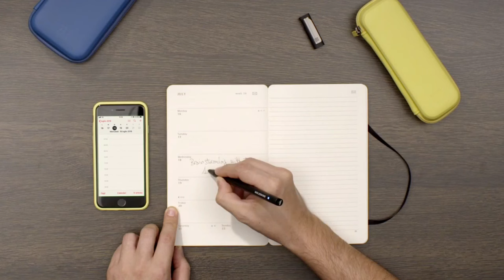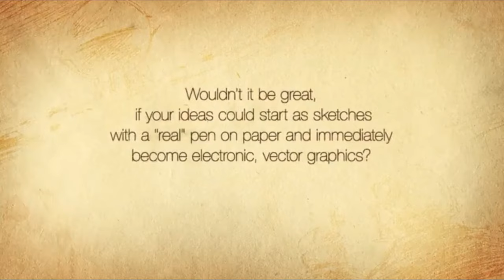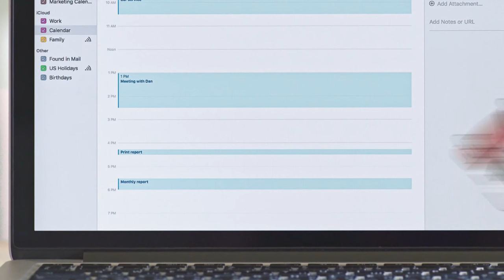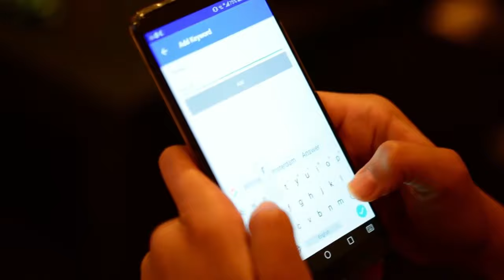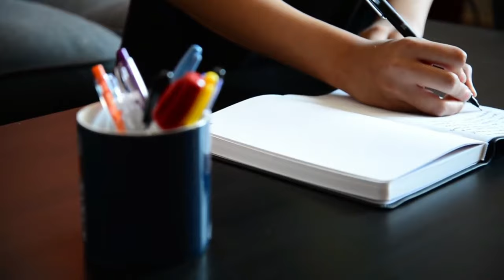Top 5 Smart Notebook & Pens You Must Have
Top 5 Smart Notebook & Pens You Must Have. Whether you're penning your next novel or simply taking notes during a team meeting, a smart notebook can be a game changer for those who prefer to write by hand but still want easy-to-access digital copies. The best smart notebooks have durable, bleed-free pages and intuitive software to simplify uploading and accessing digital pages.

Moleskine Pen + Ellipse
(Paid Link)

 Wacom Inkling Digital Sketch Pen
(Paid Link)

Slice Planner -
(Paid Link)

 Rocketbook Wave Smart Notebook
(Paid Link)